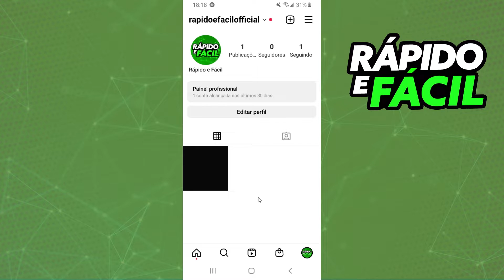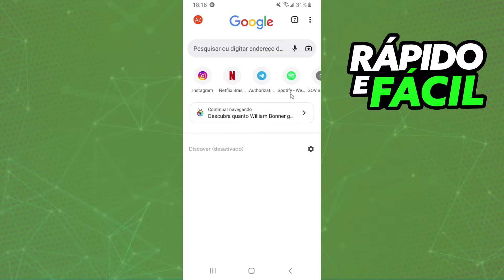Como Ver Stories no Instagram de Forma Anonima 2022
Nesse vídeo eu vou te mostrar como ver stories no instagram de forma anonima.

Espero ter te ajudado com o vídeo! Caso você tenha alguma dúvida em como ver stories no instagram de forma anonima, deixe nos comentários que eu irei responder!!